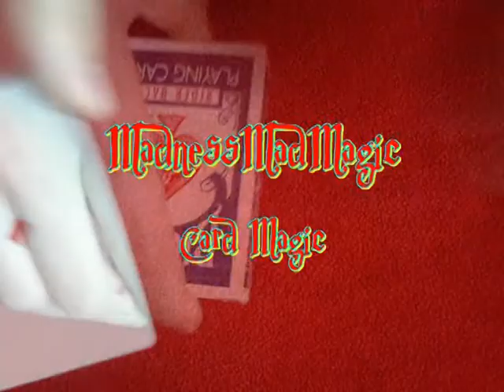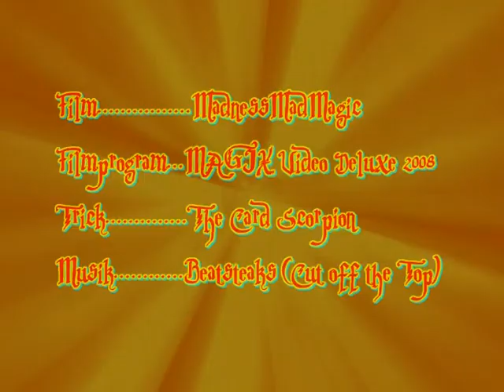The Card Scorpion - Card Trick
This Card Trick is done with the Black Scorpion Deck Gaff Cards, I created the routine you see in my video: the Scorpion steals one of the 4 Aces, and then I make it reappear in the Deck.

Dieser Trick wird mit den Black Scorpion Deck Gaff Cards gemacht, die Routine im Video hab ich selbst erfunden: der Skorpion nimmt sich eins von den 4 Assen, und dann lasse ich dieses Ass mitten im Deck wieder erscheinen.